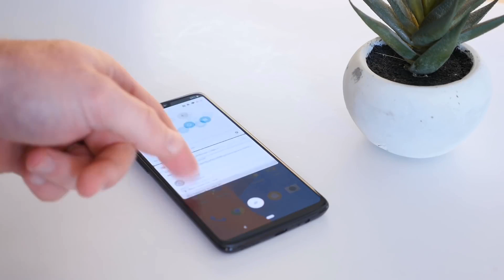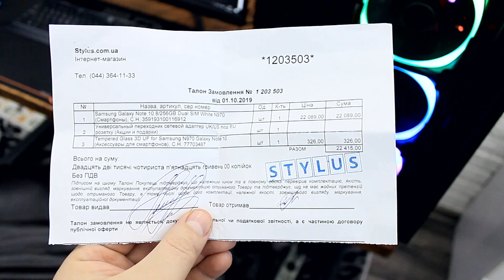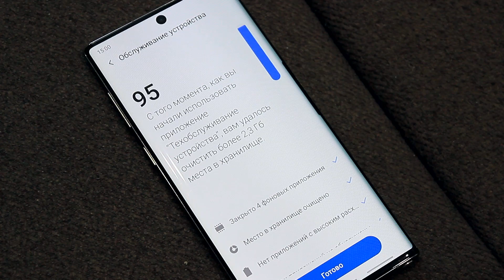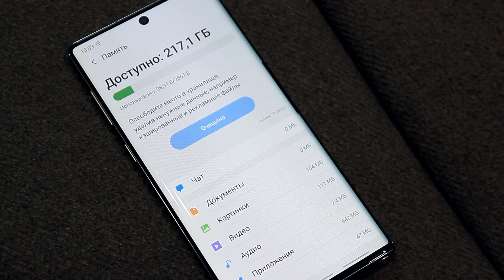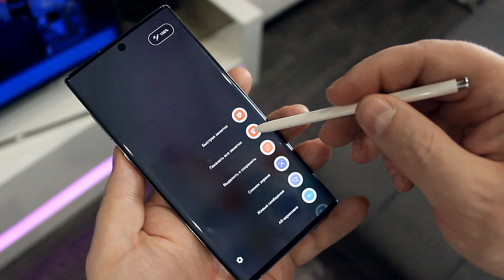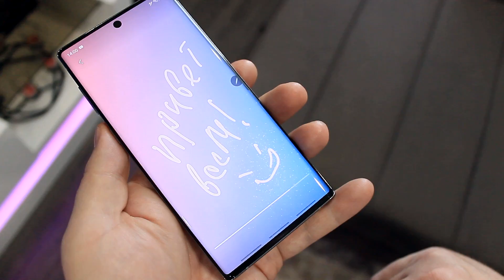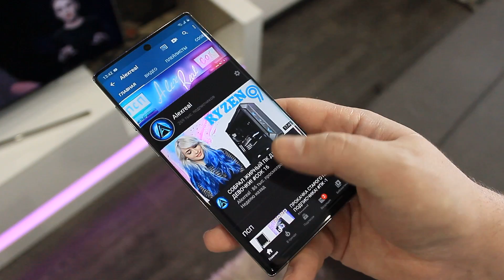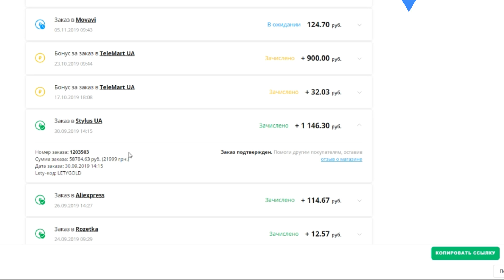Купил ДЕШЕВЫЙ Galaxy Note 10! Месяц спустя...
✅Замовити ПК або комплектуючі з знижкою -2% по промо AlexRealPC , а по промо AlexReal - 5% на периферію, вводь в замовлення - заощаджуй гроші🔽
🔽Реєструйся в українському кешбек та економ в магазинах як я🔽